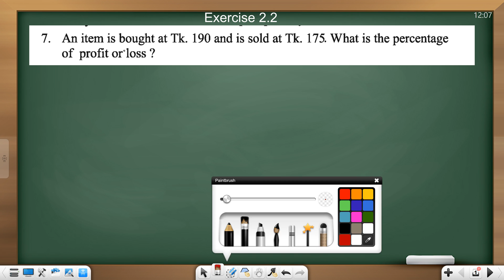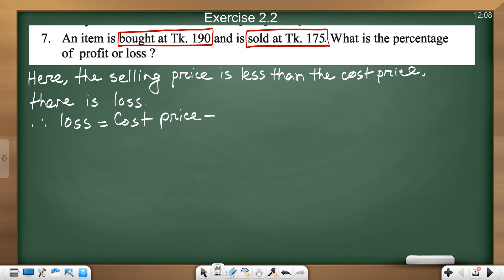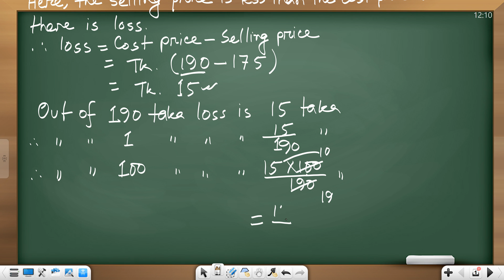Class_VII(English Version), Exercise-2.2, Math No-7